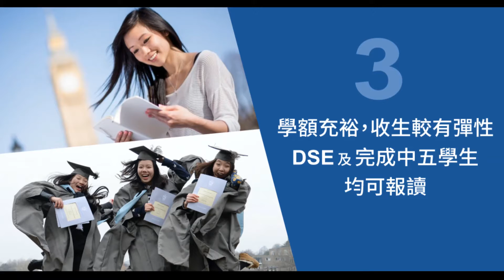【DSE放榜】與英國銜接課程院校代表會面，助您升讀英國Top 50大學 | 英國留學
[與英國銜接課程院校代表會面，助您升讀英國Top 50大學！]

【 aec教育顧問 協助無數學生透過完成大學預備課程，升讀英國Top 50大學，當中包括 羅素大學聯盟 (The Russell Group)】

熱門大學包括

大學預備課程優勢︰

• 課程為期一年，免卻公開試
• 能銜接心儀的大學課程
• 學額充裕，收生較有彈性
• 直升英國大學一/二年級

熱門學科︰物理治療、職業治療、牙醫、營養、法律、飛機工程 及 建築學 等

為方便學生及家長於 DSE放榜 期間，集中了解 海外課程資訊，本中心專業顧問團隊即埸提供「一對一升學諮詢」， 為您 分析、 選科 及 建議大學課程。屆時 aec邀請過百 著名海外大學 代表現場或透過網上與學生及家長會面。

日期:  2020 年 7 月 22 - 26 日 (星期三至日)
時間 : 11:00 am - 7:00 pm
地點:  本中心 (銅鑼灣廣場1期1402室)  [港鐵銅鑼灣站B出口]

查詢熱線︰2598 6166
[立即登記可免費獲「2020升海指南」乙本。]